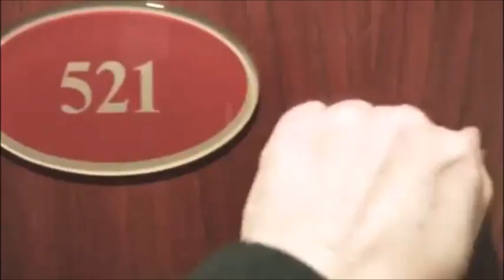The Vamps - Connor Ball moments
We love you Connor xx